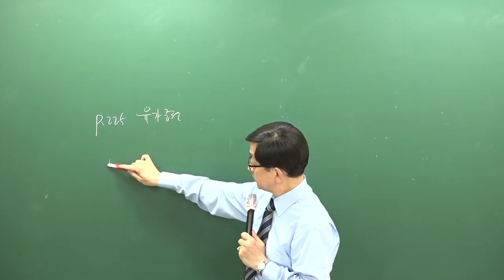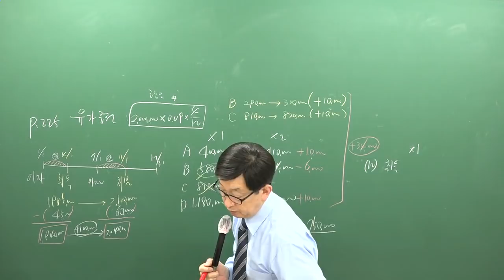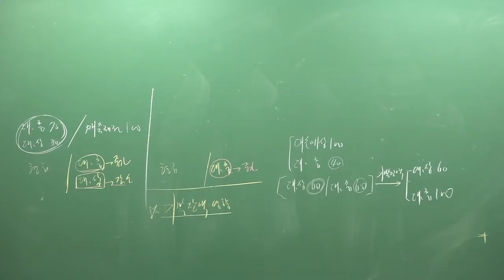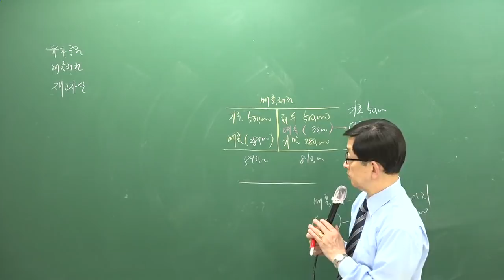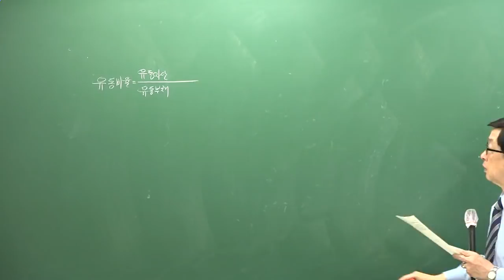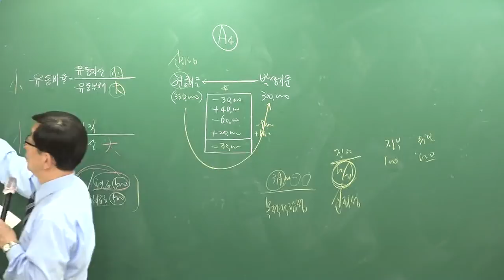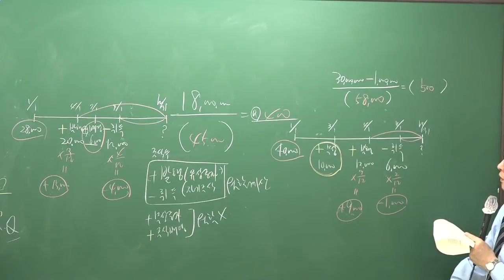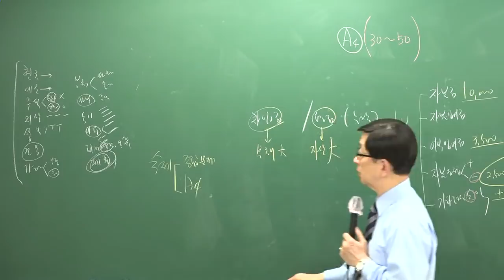[주전무] 2019년 주택관리사 회계원리 문제풀이 4-9